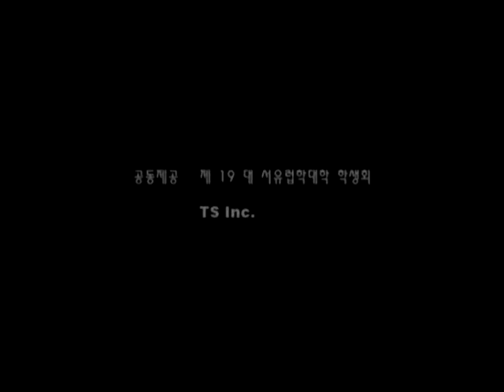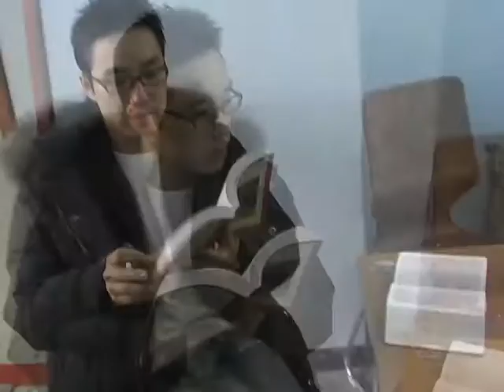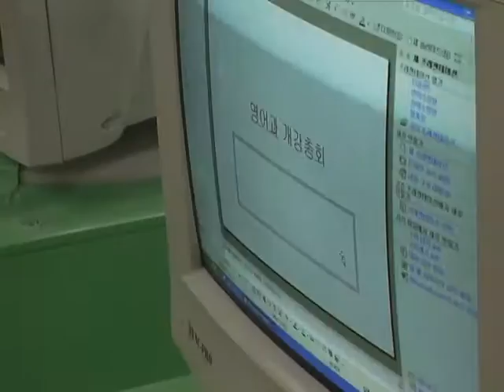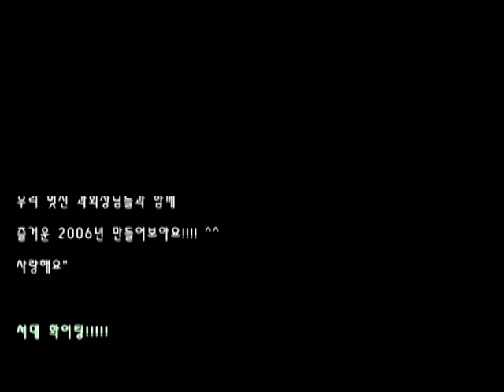한국외국어대학교 2006 서유럽학대학 학생회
2006년 오티 단과대 공연때 상영된 과회장 소개 영상.